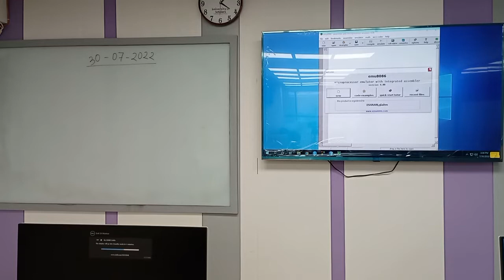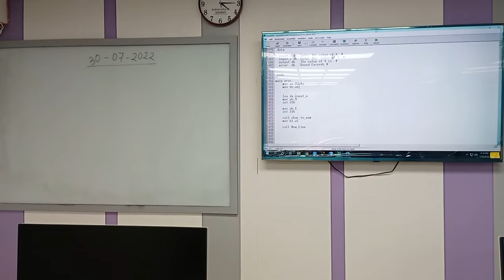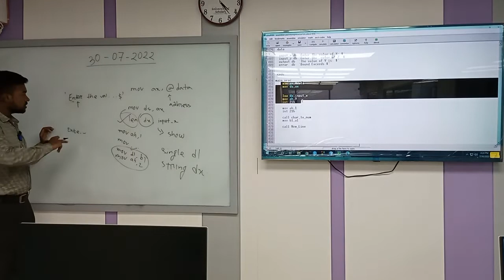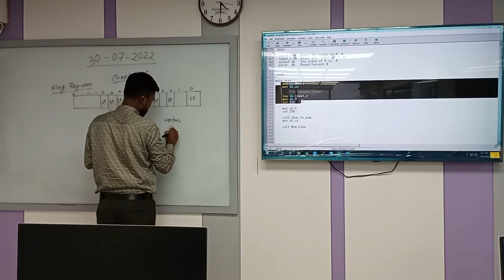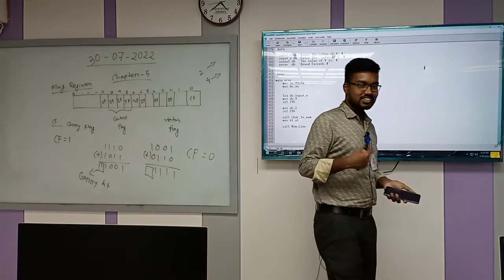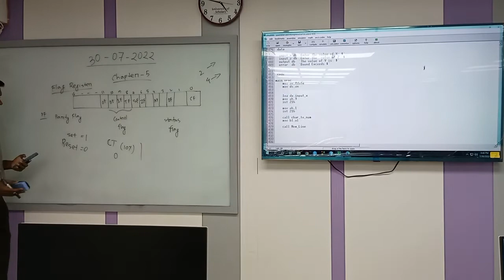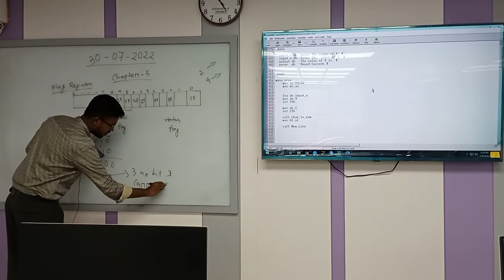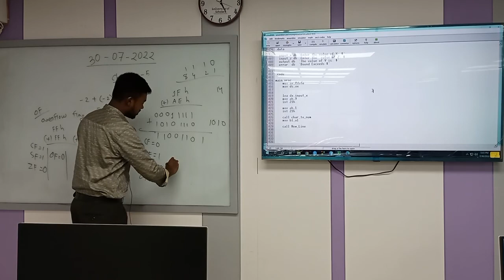Computer Organization and Architecture | Lecture-10 | Md. Rokonuzzaman Reza | University of Scholars